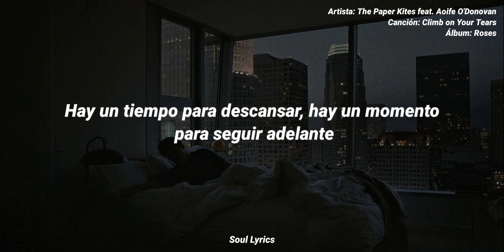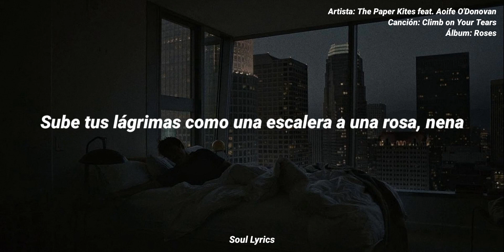Climb On Your Tears - The Paper Kites feat. Aoife O'Donovan (Subtitulado - Español)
Para acabar este 2020, el grupo australiano ha lanzado su cuarto Single par su álbum "Roses" que será lanzado el 12 de Marzo del 2021. Este tema se llama "Climb On Your Tears" en colaboración con la cantautora norteamericana "Aoife O'Donovan.